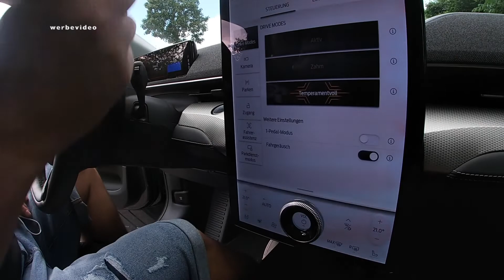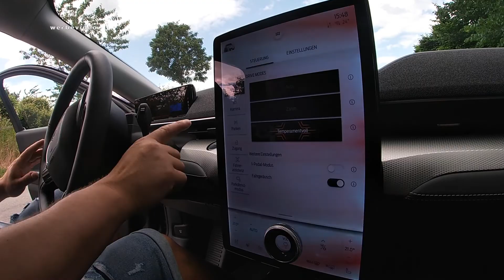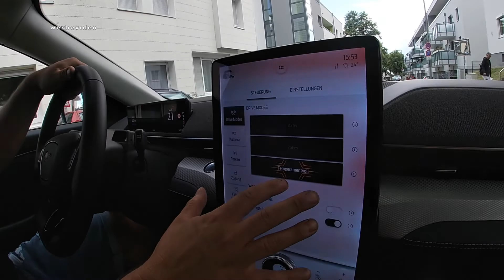Würde ich ein V8 Mustang gegen den Mustang Mach E Eintauschen?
Zum ersten mal fahren wir ein reines Elektrofahrzeug und dazu noch den kontroversen Ford Mustang Mach E .Verdient er den Namen Mustang?Wir stellen beide nebeneinander Mach E und V8 Ihr könnt euch unseren Eindruck auf eine etwas andere Art und Weise mal anschauen.
Viel Spaß

Diese Produkte  verwenden wir in unserem Fahrzeug:

Auto Trockenwäsche:
Meguiar's G3626EU Ultimate Waterless Wash & Wax

Um Günstig an Artikel zu kommen und Versandkosten zu sparen
Empfehle ich Amazon Prime